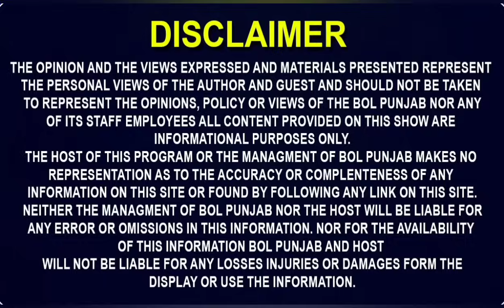ਕਿਸੀ ਘਰ ਦੇ ਬੰਦੇ ਨੇ ਹੀ ਕੀਤਾ ਹੋ ਸਕਦਾ??